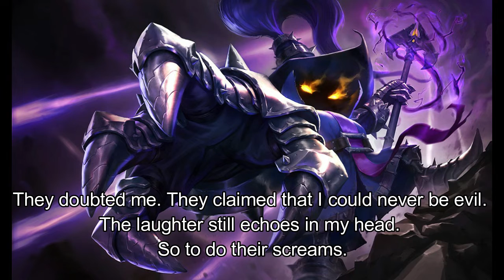Let's give Veigar a new VO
Veigar's current voice feels out of place and I like doing voices so why not kill two birds with one stone?